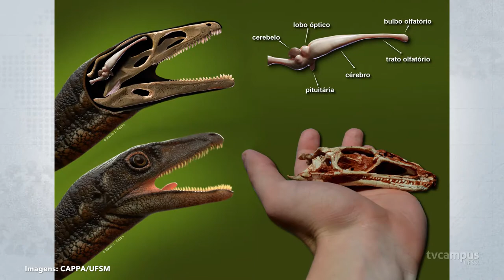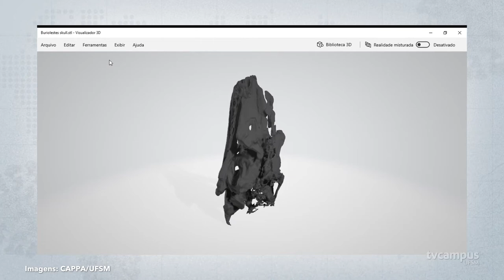Primeiro cérebro completo de dinossauro foi apresentado por pesquisadores da UFSM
Você já parou para pensar como funcionava o cérebro dos dinossauros?
A partir de tomografias computadorizadas, paleontólogos da UFSM descobriram informações sobre o comportamento de um desses animais. Confira!